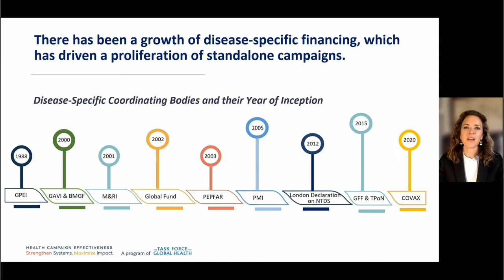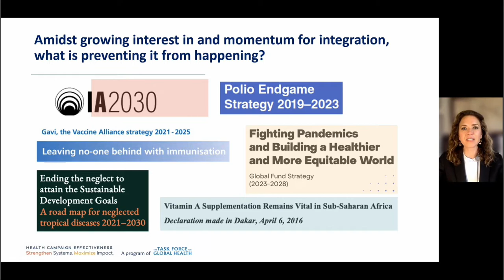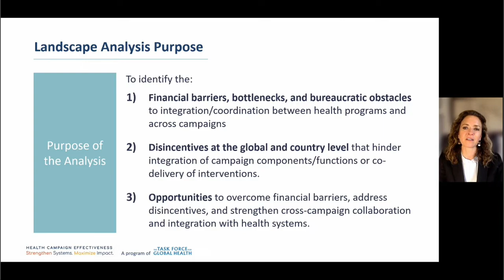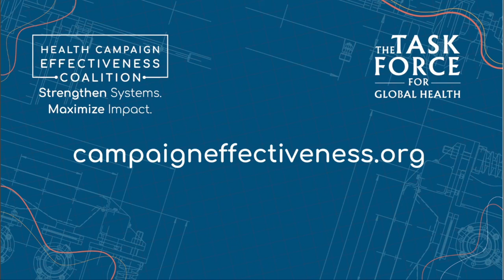Introduction to the Campaign Financing Landscape Analysis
An introduction to the campaign financing landscape analysis that Results for Development (R4D) conducted for the Health Campaign Effectiveness Coalition. In this video, Annette Ozaltin, a Program Director at Results for Development (R4D) shares the background of disease-specific financing, which has driven a proliferation of standalone health campaigns. With a growing interest in collaboration or integration between health campaigns, the campaign financing landscape analysis shines a light on barriers and disincentives while surfacing opportunities and practical actions. The next videos share the financial barriers and opportunities to overcome those challenges.